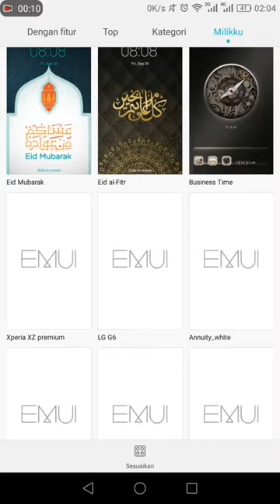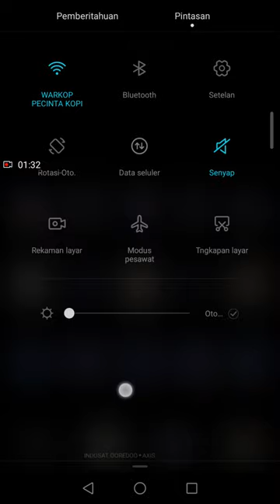OCEAN TIMES THEMES (small icon)